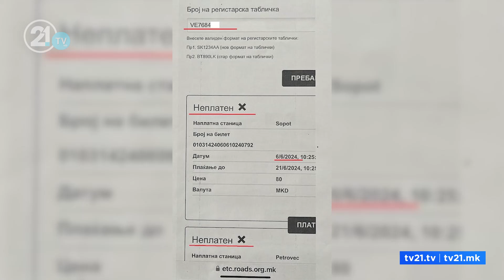LSDM akuzon për keqpërdorime në pikat pagesore